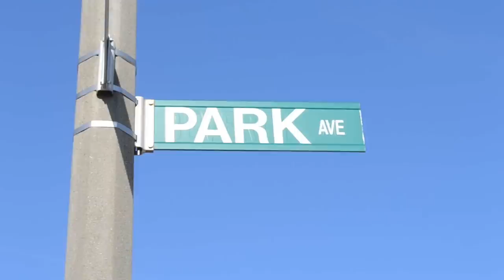QUAIL ft FLY N FAMOUS & CBE "COME F**K WIT MY TEAM" (OFFICIAL MUSIC VIDEO) Dir:RichVisionMedia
Directed by RichVisionMedia
Quail delivers hard with his street smash entitled "Come F**k Wit My Team". He is not alone on this record, as he brings his Fly n Famous team and CBE fam along for the ride. This is a sure fire hit to check out for! Be on the look out for more music and videos from Quail and his Fly n Famous/FDU camp.

Directed & Edited by RichVisionMedia
Facebook.com/RichVisionMedia